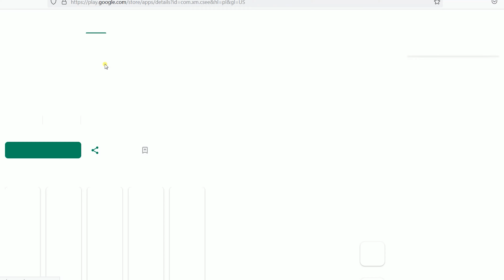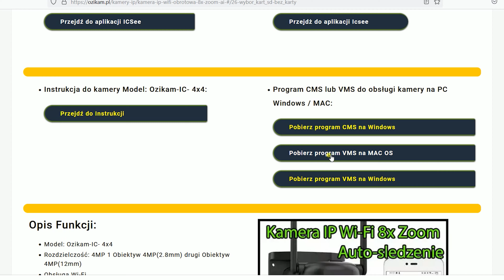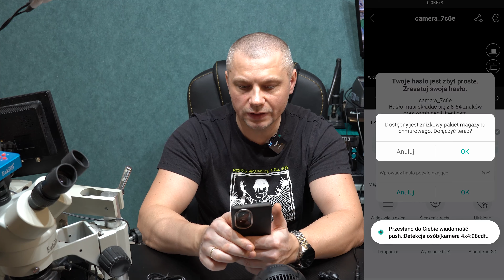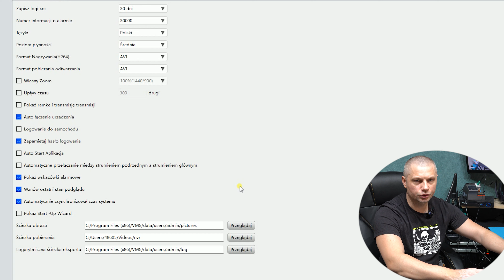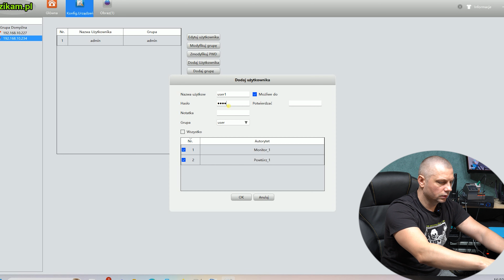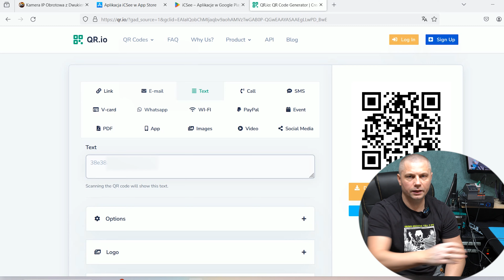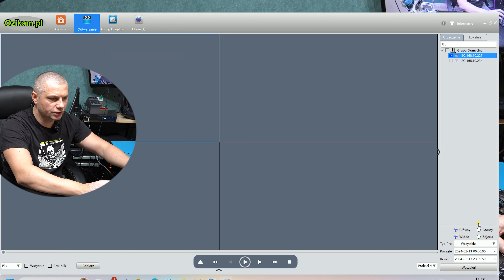Kamera IP WiFi Ozikam-IC-4x4 1. Instrukcja konfiguracji krok po kroku. Kamera IP na aplikacji ICSee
Zapraszam na stronę ozikam.pl
W tym filmie pokażemy Ci, jak zainstalować i skonfigurować kamerę IP WiFi z zoomem 8x i sztuczną inteligencją. Pokażemy Ci krok po kroku, jak podłączyć kamerę do sieci, skonfigurować ją za pomocą aplikacji i korzystać z jej funkcji. Nauczysz się również, jak korzystać z funkcji sztucznej inteligencji kamery, aby wykrywać ruch i osoby.